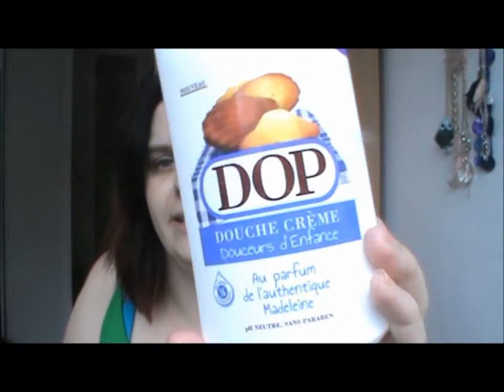Mes produits terminés partie 1